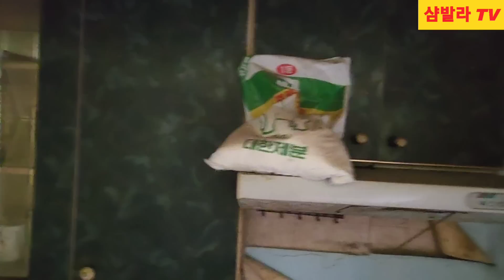울진 오지마을 산 꼭대기 나홀로 빈집 an empty house mountain village Korea 🇰🇷 ♥️